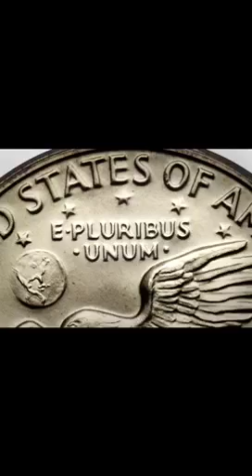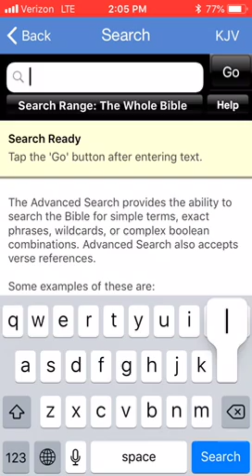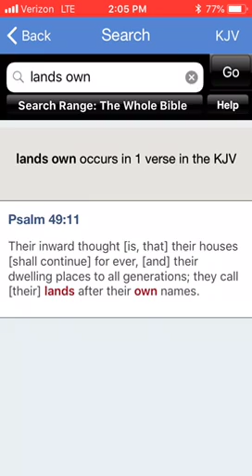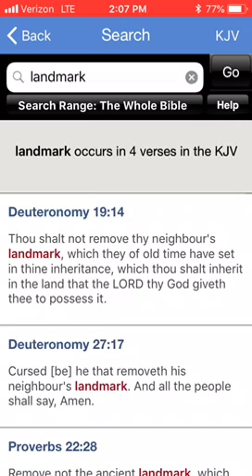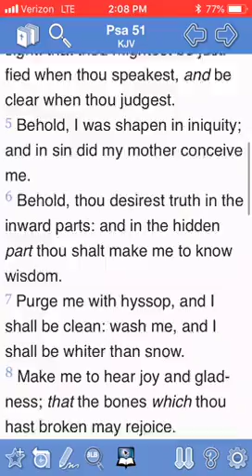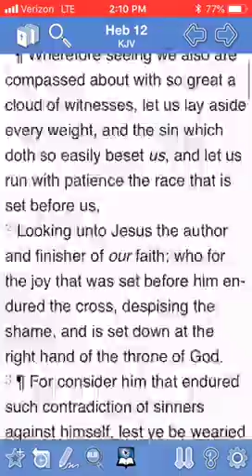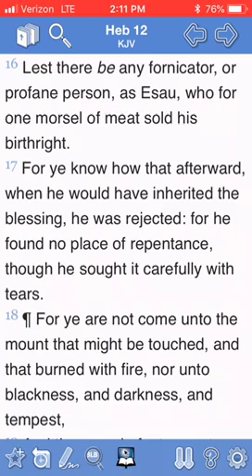E Pluribus Unum: Out Of Many, One